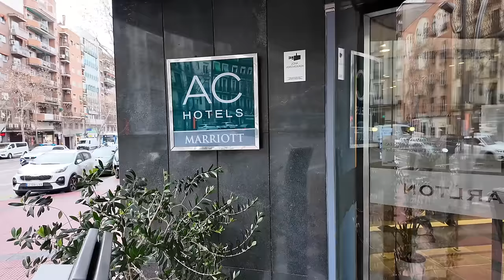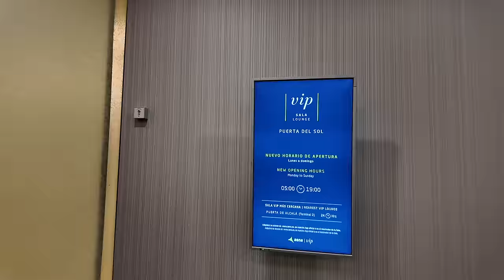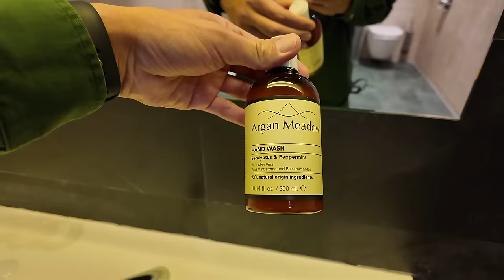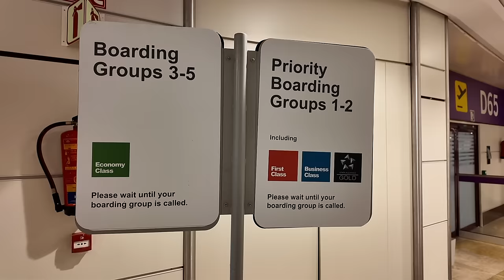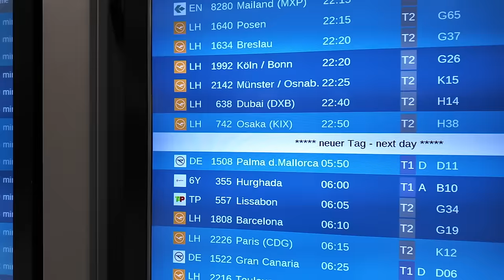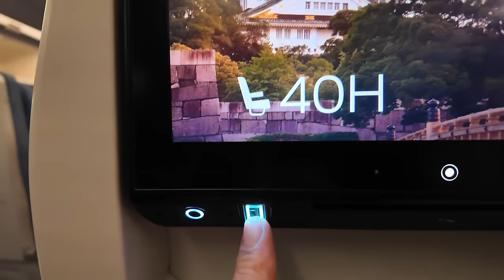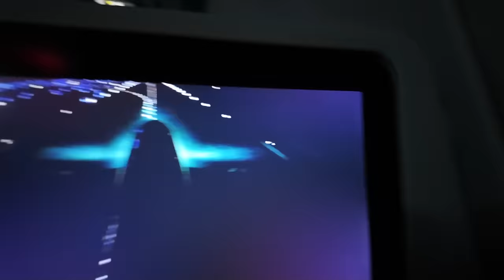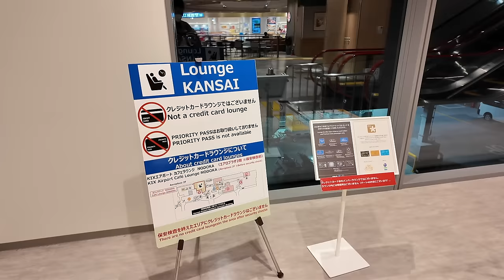39歳🍺飲んだくれの旅③MAD-MCU-KIX-HND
1️⃣Wi-Fi切って上のコードからアプリをDL
2️⃣ログインしないで上のURLから再度入り登録
3️⃣登録時、電話番号で登録(サブ端末でLINEで入ったらダメでした。奥様アカウントは電話番号でできました！)
4️⃣トップ画面の下、中央のギフトをクリック
5️⃣チェックインを10日間で完(クリックしてもチェックインできない場合は連打して下さい。いけます！)
d

番号　00098010

【目次】
00:00 今回の動画
01:00 アトーチャ駅から空港へ
01:53 マドリード空港チェックイン〜ルフトハンザラウンジ
09:20 MAD -MCU搭乗
12:06 MCU到着〜ルフトハンザラウンジ
14:27 MCU-KIX
20:15 KIX到着〜ぼてぢゅう
22:53 KIX -HND搭乗